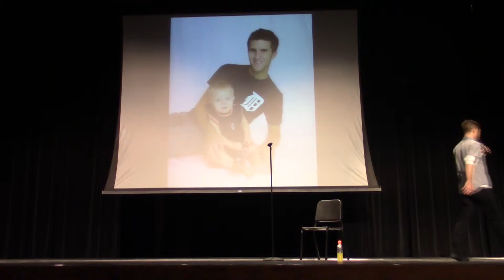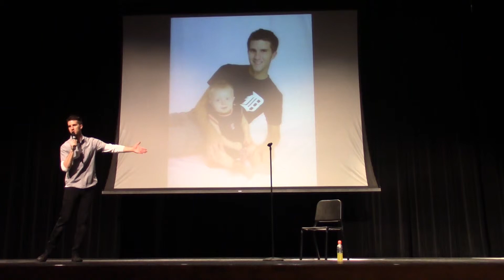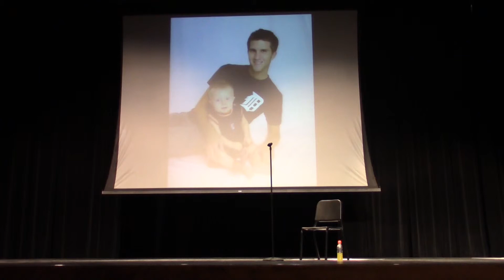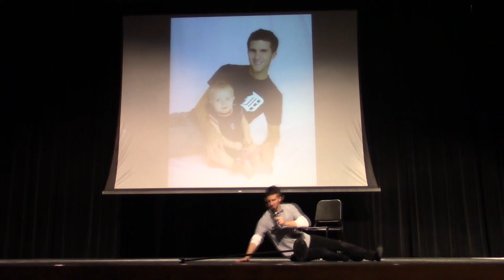Mr. Savalle Comedy Show (Part 3)